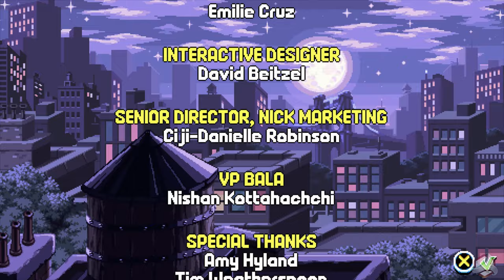Teenage Mutant Ninja Turtles: Shredder's Revenge - Gameplay Walkthrough (PS4 Pro) 4K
Get ready to join the Teenage Mutant Ninja Turtles in their latest adventure, Shredder's Revenge! In this gameplay walkthrough, we showcase the exciting action of the game as the Turtles fight against their arch-nemesis, Shredder, and his army of Foot Soldiers. With stunning visuals in 4K resolution on the PS4 Pro, this is the ultimate TMNT gaming experience. Follow along with Seven Game Club and help the Turtles save the day!